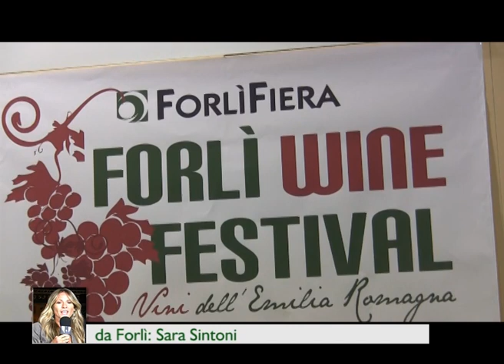Arriva il SAPEUR a Forlì | DI.TV Informa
Un viaggio alla riscoperta dei sapori delle regioni di tutta Italia e non solo. Alla Fiera di Forlì dal 23 al 25 gennaio 2015.